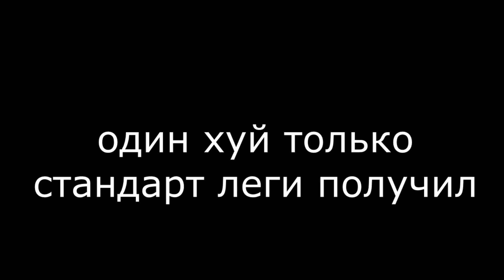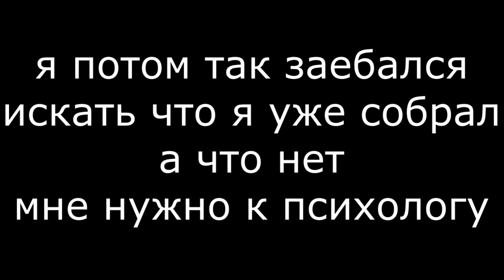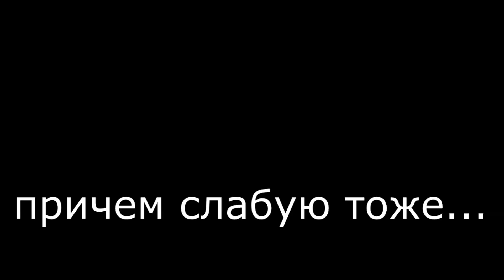мои ошибки в геншин импакте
извините